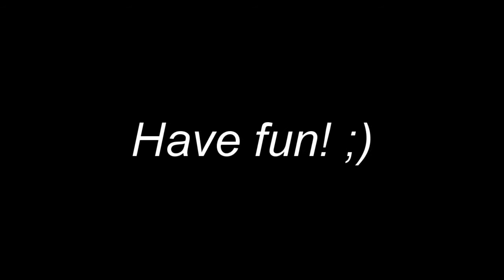Soap Couple Collab [CLOSED]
Its been a while since I have hosted a collab, huh? Well here I am back with one.

Rules: No, textures, Voiceovers, harsh coloring. Please send your file in Mediafire.com. Also please place watermark on right hand corner. If you can't do it, I will do it for you. Thank you, and have fun!

Song: Need You Now by Lady Antebellum

Deadline: January 20th 2010.

1). Jr/Annie(AMC)- tabithamurray
2). Daniel/Chloe(DOOL)- Shay4mo
3).Starr/Cole(OLTL)- JACKKAILEY
4). Philip/Melanie(DOOL)- l3ne91
5). Todd/Tea(OLTL)- cbsnbclover
6). Dante/Lulu(GH)-Hoopsfreak03
7). Zack/Kendall(AMC)- amcfanforeverful
8).Barbara/Henry (ATWT)- EmmieClassix
9). Rex/Gigi(OLTL)- ME
10). Kristina/Ethan(GH)- JohhnyandLulu45
11). Rafe/Sami(DOOL)- SoapsHotness101
12). Michael/Abby(GH)-KandiApple9001
13). Jason/Sam-(GH)- JasamLane